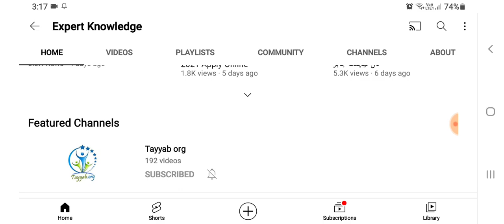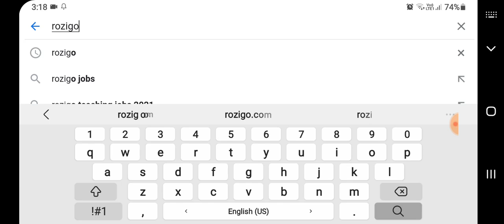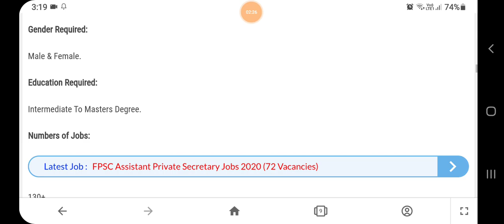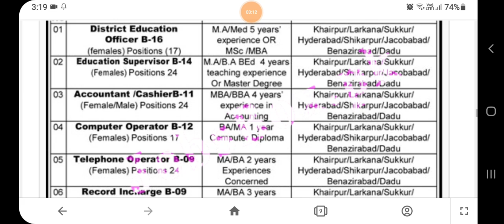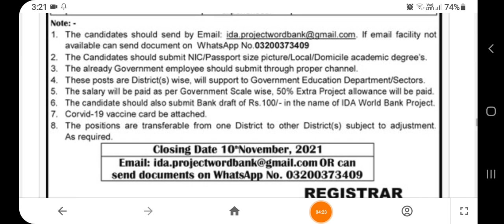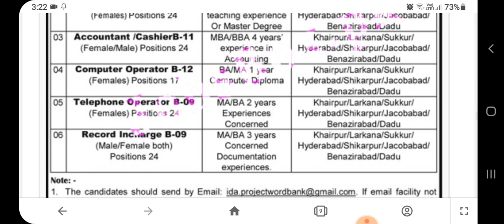سکول چیکر کی بھجرتیاں شروع - محکمہ تعلیم میں شاندار بھرتیاں شروع